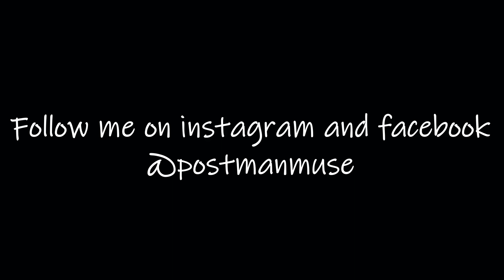Raised PK - Sunday Postman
New Sunday post, bonus points if you listen all the way through (it's a bit long)